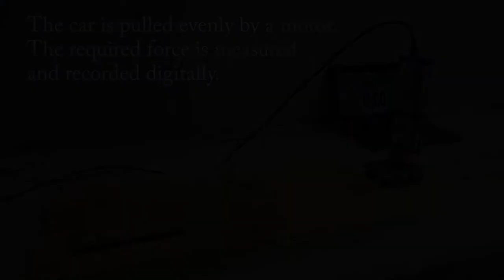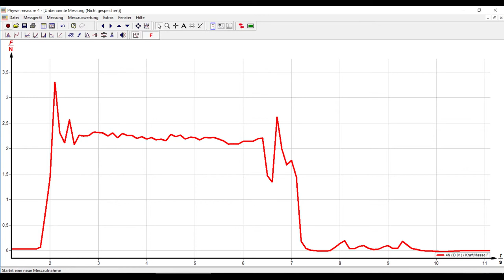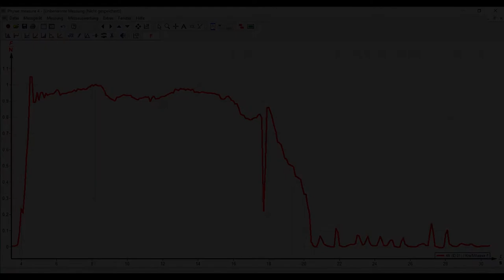Friction Force - experiment